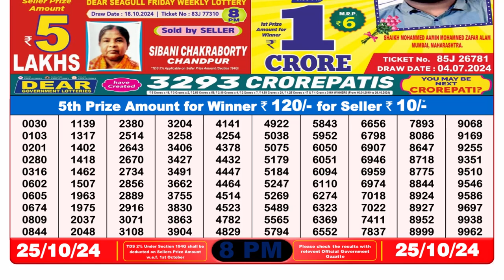🔴Dear Lottery Result Today 8PM 25.10.24 | Lottery Sambad Pdf Aaj Ka